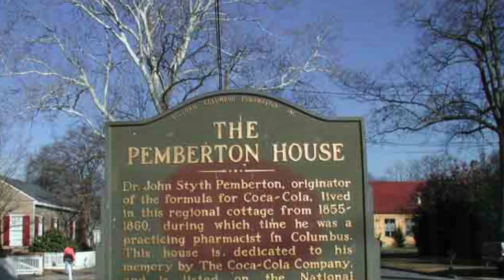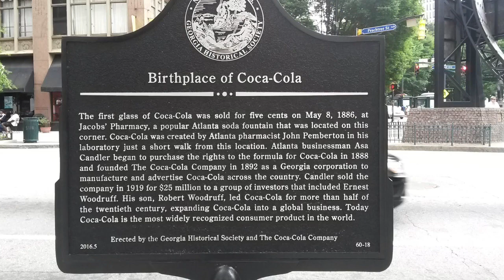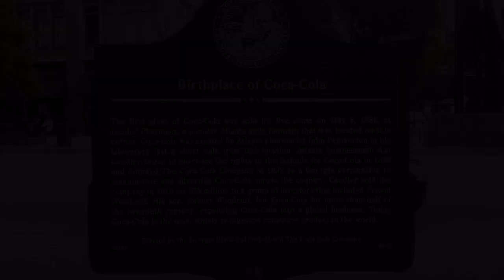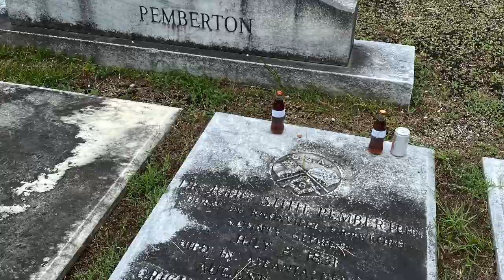John Pemberton, The Man Who Invented Coca Cola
A Georgia chemist and Civil War veteran is buried in Columbus